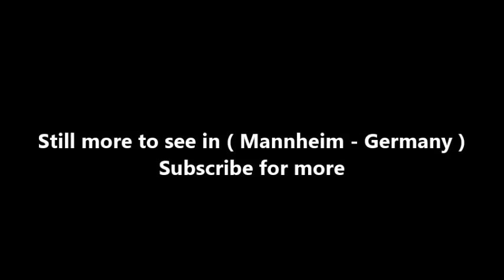Places to see in ( Mannheim - Germany ) Luisenpark Mannheim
The Luisenpark is a municipal park in Mannheim, Baden-Württemberg, Germany, whose attractions include a greenhouse, "gondoletta" boats, and a variety of facilities for children. Along with the Herzogenriedpark (33 hectares; on the other side of the Neckar river) it is operated by the non-profit Stadtpark Mannheim GmbH.

The Luisenpark was built between 1892 and 1903, formed upon the legacy of scientist professor Dr. Carl William Casimir Fox, who bequeathed 20,000 Deutsche Marks in his will to the city of Mannheim for the making of a new park. This amount was not sufficient for total financing, but formed a foundational start. Construction work began at the end of 1892. The design of the park was done by the Siesmayer brothers, Frankfurtlandscape gardeners.

Conditions for the ascent of the Luisenparks for supraregional meaning was the resolution of the Mannheimer local council in November 18, 1969 to develop the Luisenpark as well as the Herzogenriedpark (to accomplish the Bundesgartenschau 1975). At that time the park was extended to a size of 41 hectares by the inclusion of a former racecourse.

The sales of 186,000 season tickets, which was not even reached by all federal horticultural shows, the number of 8.1 million visitors, and the removal of the Luisenpark fence, convinced the city council to operate the Luisenpark as city park with entrance fee. However, on October 21, 1975, the decision for a closed Luisenpark with entrance fee fell. It was agreed to have two probationary years (Probejahre) of free entrance, but over 38,000 maps sold yearly demonstrated a convincing argument to maintain the free entrance to the park.

The Luisenpark is named after princess Luise Marie Elizabeth of Prussia, a close relative of three German emperors: William I was her father, Frederick III was her brother and William II was her nephew. On September 26, 1856, when she was eighteen-years old, she married the Prince Regent, later Grand Duke of Baden, Frederick I. She carried out crucial pioneering work for the Wohlfahrtspflege in Baden. As an eighty-year-old, she, along with her daughter, Queen Victoria of Sweden, had to flee through a window from marauding soldiers attempting to take the castle in Karlsruhe.

The park contains a number of amusements and gardens, including a Chinese garden, rose garden, arboretum, and greenhouses for display and for tree ferns.

The Kutzerweiher (40,000 m²), a lake forming a side-channel (slough) of the (old) Neckar river. Gondolettas, tow boat ride: boats pulled by an underwater rope, follow a 1,840 meter long looped course around the lake.
An open-air stage with approximately 1,000 seats has offered since 2006 a place for concerts, operas, musical shows and plays.
The Chinese garden (5,000 m²), 多景园 Duojingyuan = garden of the many opinions, and its tea house were built in co-operation with Mannheim's Chinese twin city Zhenjiang (province Jiangsu), the Klaus Tschira charitable trust in Heidelberg, and the East Asia Institute (Ostasieninstitut) Ludwigshafen. The donation of 1,77 million Deutsche Mark (DM) from the estate of Diplom-Kaufmann George, provided the financial foundation for the garden and tea house.
The Pflanzenschauhaus (2,700 m²), a greenhouse and exhibition garden, is located at the site of the Palmenhaus (palm house) which was destroyed in the Second World War. It contains a butterfly house, bird exhibits, as well as salt and fresh water aquariums.
Towering over the Luisenpark is a 205 meter high telecommunication tower (Fernmeldeturm) with its rotating restaurant at 125 meters above the ground.
The Spielwiese (2,700 m²), a large playground and leisure meadow, located on the grounds of the original race track, borders on a model farm with domestic animals enclosures, and a Chinese tea house
The Heinrich-Vetter-Weg is a trail lined by more than 20 sculptures from the collection of Heinrich Vetter, by artists such as Amadeo Gabino, Kubach-Wilmsen, Ben Muthofer and Karlheinz Oswald

( Mannheim - Germany ) is well know as a tourist destination because of the variety of places you can enjoy while you are visiting Mannheim . Through a series of videos we will try to show you recommended places to visit in Mannheim - Germany